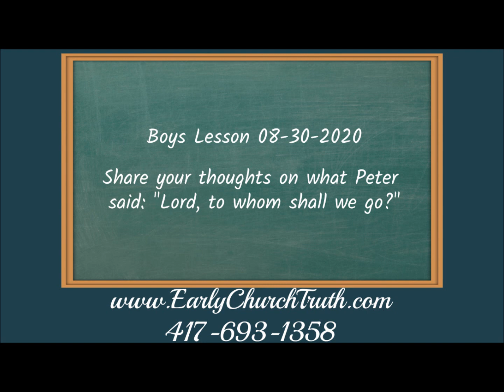Boys' Lesson 08-30-2020